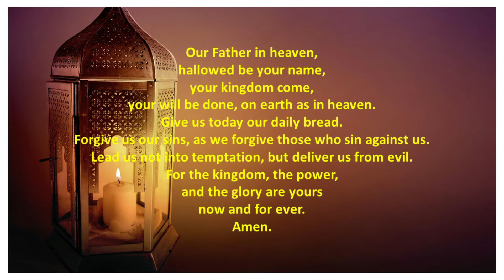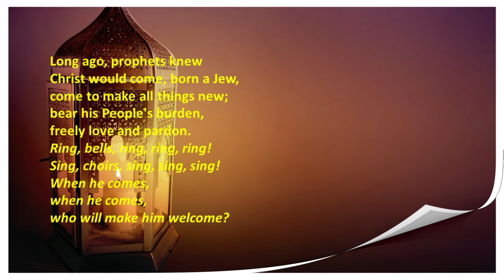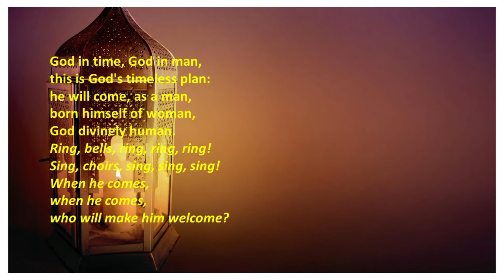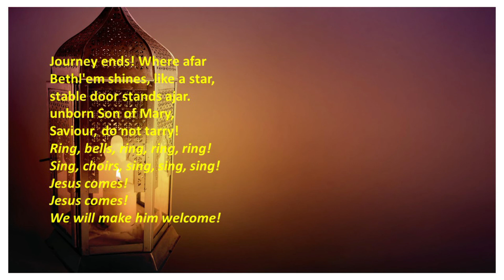Compline for Tuesday 7 December 2021